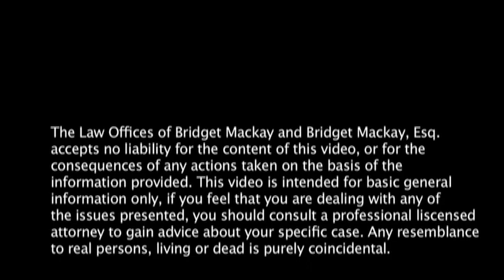What Is A Conservatorship?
In this first video in a series of four on conservatorship, estate attorney Bridget Mackay discusses the basics of "what is a conservatorship".

With a focus on Estate Planning, Probate and Trust Administration for the greater Sonoma, Marin and Napa areas - Bridget understands the intricate laws and regulations to counsel clients and make arrangements to fit your unique needs perfectly. Bridget believes in relationships. Taking care of yourself and your family is what matters above all else.

When looking for a San Rafael estate attorney, be sure to check out

The Law Offices of Bridget Mackay and Bridget Mackay, Esq. accepts no liability for the content of this video, or for the consequences of any actions taken on the basis of the information provided. This video is intended for basic general information only, if you feel that you are dealing with any of the issues presented, you should consult a professional licensed attorney to gain advice about your specific case. Any resemblance to real persons, living or dead is purely coincidental.